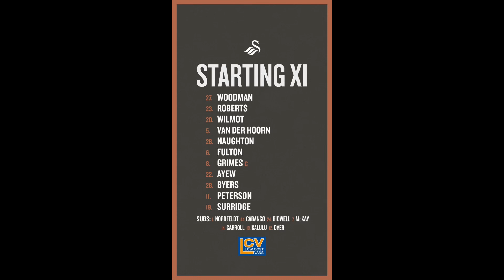THRASHED BY THE BAGGIES|WEST BROM 5-1 SWANSEA|LIVE WATCHALONG #5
Today we give you our live Watchalong as Swansea City take a huge 5-1 defeat to West Bromwich Albion away from home in the Sky Bet Championship.

          ✌️PEACE OUT✌️